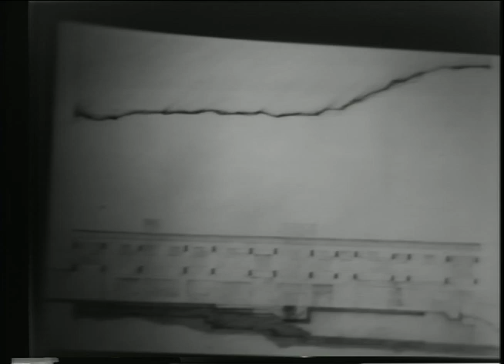Eugene Kupper (October 10, 1979) Part 2 of 2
Eugene Kupper concludes his lecture with a discussion of his work, ideas and logic. He shows drawings and photographs of the Harry Nilsson house in silence.